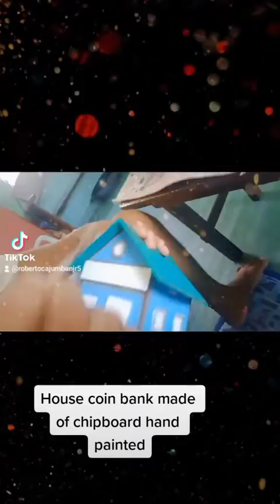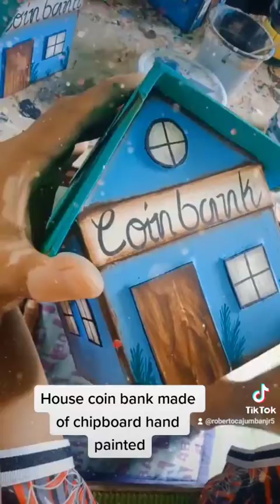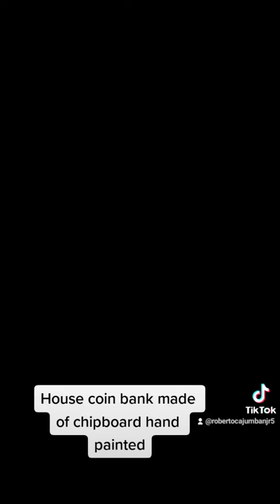House coin bank made of chipboard hand painted 4.5x4.5x6 Inches.